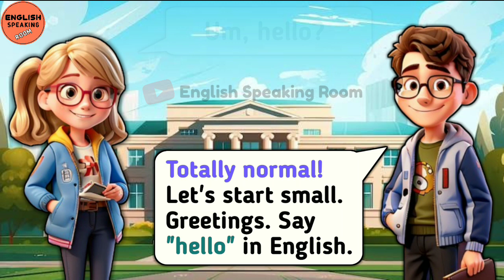English for beginners | Learn English |English speaking practice | conversations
🌟 If you're just starting your language journey, you're in the right place. 🗣️📚 Explore fundamental English concepts step by step, from greetings to daily routines. 🌅 Our engaging lessons cover common phrases, numbers, and expressions, making learning enjoyable and accessible. 🌐Unlock the keys to fluent communication and boost your confidence in English. Let's embark on this educational adventure together! 🚀

Your answers for these queries -
learn english
conversation english speaking
english learning
english speaking
English
speaking english practice
learning English
spoken english
speaking English
conversation in englis
english listening practice
conversation
education
English vocabulary
English
English listening
how to speak English
english stories
English learning
english for beginners
english conversation
english speaking practice
fluent English
Everyday English
Fluency in English speaking
Fluency english speaking course
Fluent English speaking practice
Fluent English
English kaise sikha jata hai
English kaise samjhe
English kaise padhe jati hai